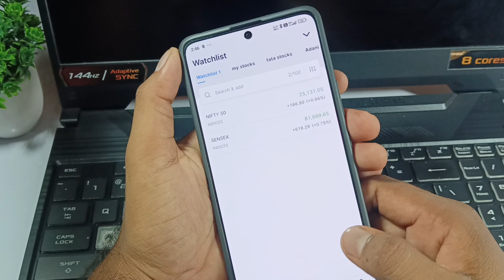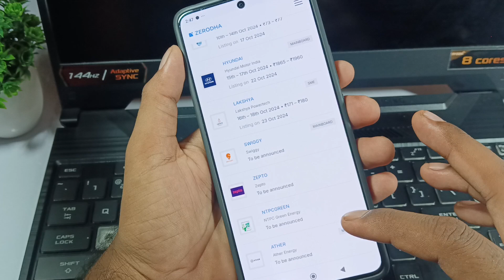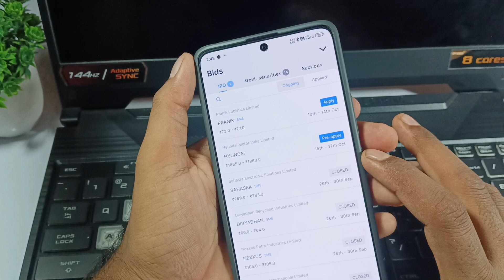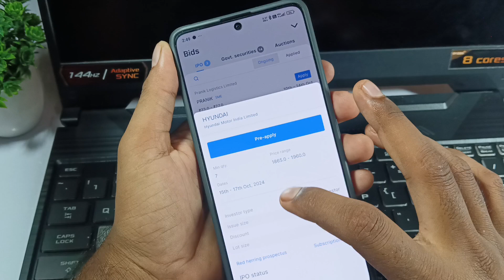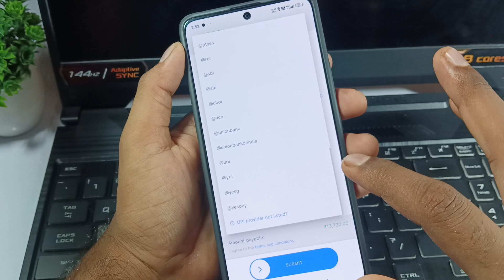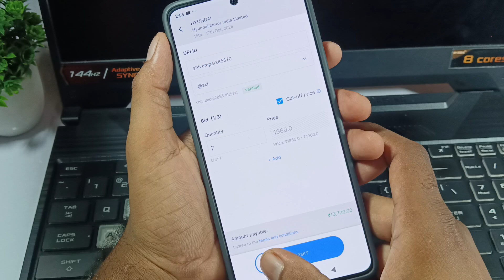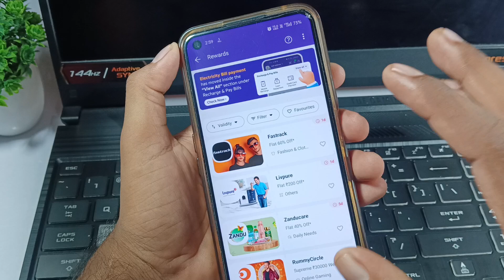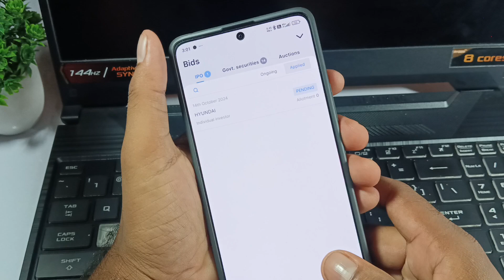zerodha app se ipo apply kaise karen / how to apply ipo in zerodha / zerodha me ipo kaise buy karen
Aaj ki is video ke andar doston main aapko batane wala hun ki zerodha App se IPO kaise apply karte hain So agar aap bhi zerodha se IPO apply karna chahte hain to is video ko pura dhyan se end Tak dekh lo.

zerodha App se IPO kaise kharide
zerodha App se IPO kaise apply Karen
zerodha IPO apply
zerodha IPO kharide
zerodha IPO apply process
zerodha IPO allotment check
zerodha IPO kya hota hai
zerodha sme IPO mein kaise invest Karen
zerodha sme IPO sell
zerodha sme IPO apply
zerodha se IPO kaise bhare
zerodha App se IPO kaise kharide aur beche
zerodha se pahli bar IPO mein kaise apply Karen
zerodha se first time IPO kaise apply Karen
zerodha first time IPO buy Karen
zerodha mein first time IPO kaise kharide
zerodha app se pahli bar IPO kaise kharidte hain
zerodha App se IPO apply karna sikhen
zerodha app IPO apply process
zerodha app mein IPO kaise buy aur sell Karen
zerodha app IPO buy sell